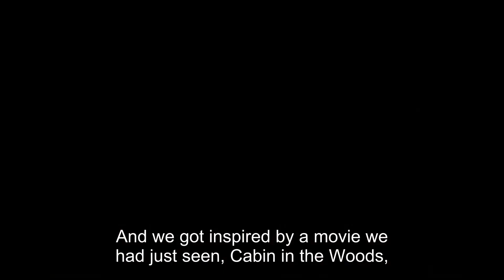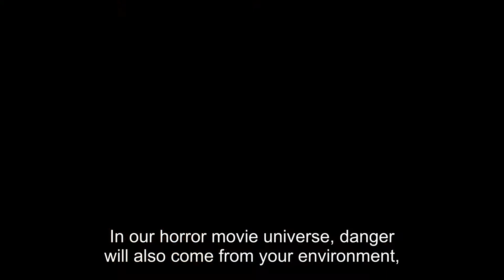MachiaVillain - Developer Interview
The two main beautifully twisted minds behind indie developer Wild Factor,  Alexandre Lautie and Rachel Benzimra, sit down and discuss their inspirations for creating  MachiaVillain and how to aim to create a monster filled sandbox for players.